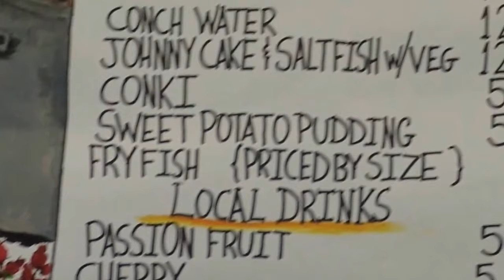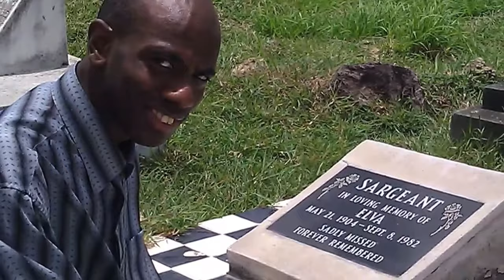Sargeant family Reunion